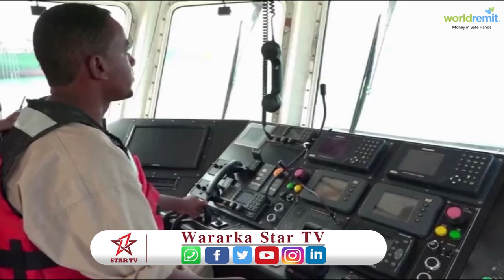Wakaalada Dekeda Somaliland Oo Doon Ugaara Usoo Iibisay